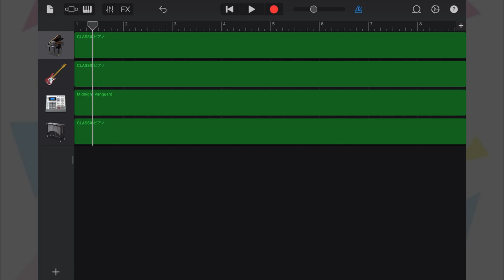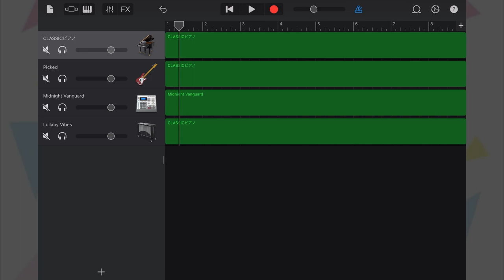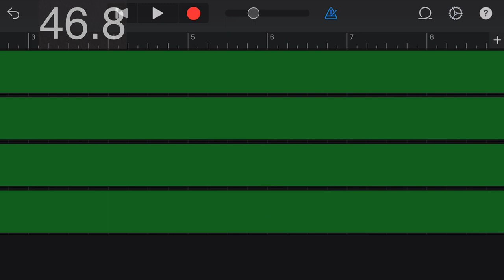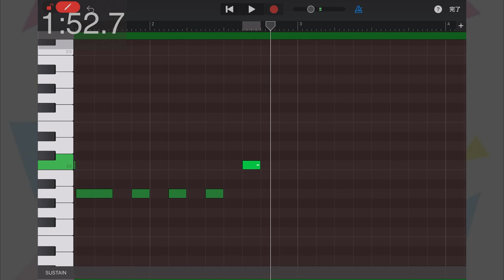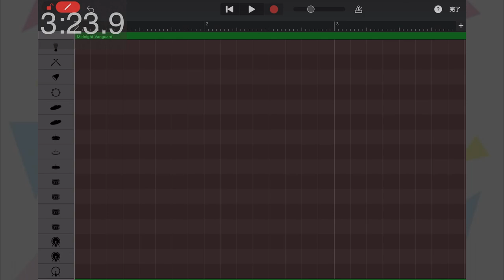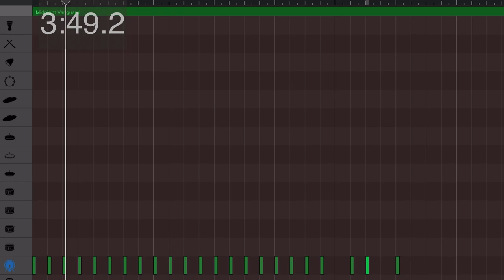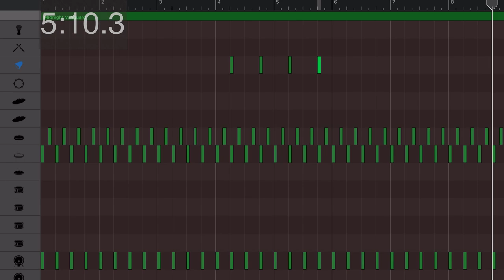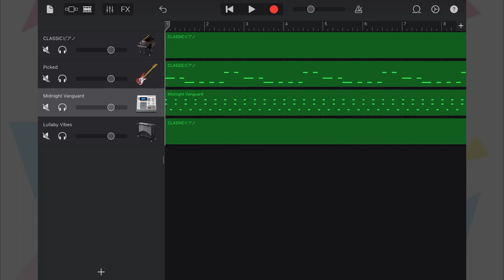🥺【サムネイルの通りです】🥺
いつもやらない事をやってみました！🥺
いままでのボカロは全部これでつくってました！

たのしかったです( ˙꒳​˙  )( ˙꒳​˙  )

ｰｰｰｰｰｰｰｰｰｰｰｰｰｰｰｰｰｰｰｰｰｰｰｰｰｰｰ
 🌟ボカロ🌟
・1作目⋮ギゼン/初音ミク

ｰｰｰｰｰｰｰｰｰｰｰｰｰｰｰｰｰｰｰｰｰｰｰｰｰｰｰ